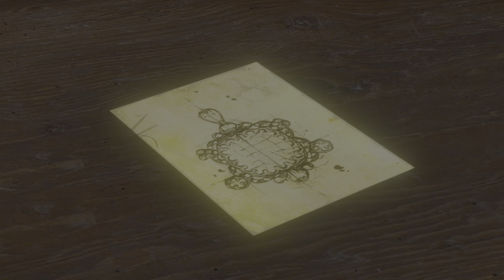The Witcher 3: Wild Hunt #373